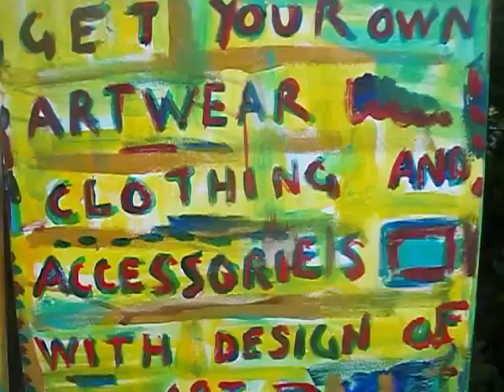The Sounds of Royal Street on any Given Day